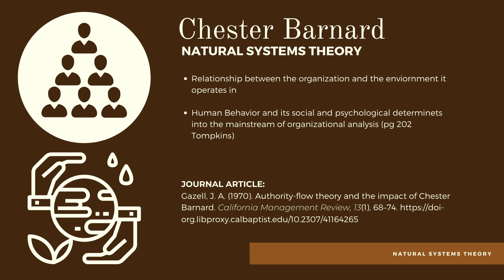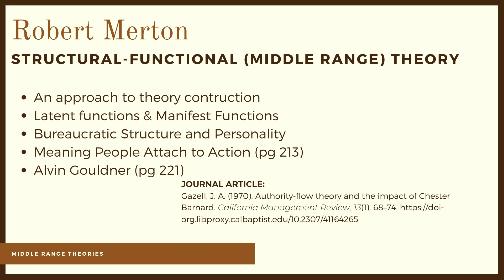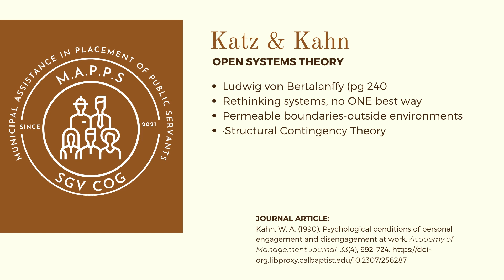MPA590 Organizational Theory